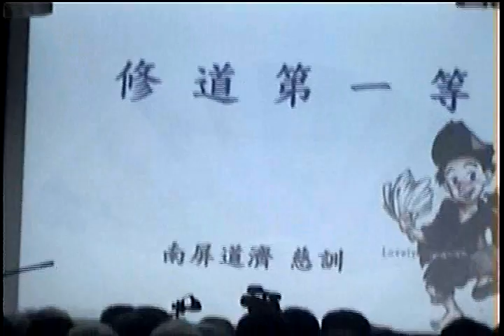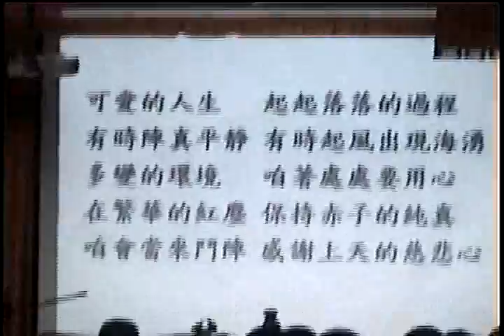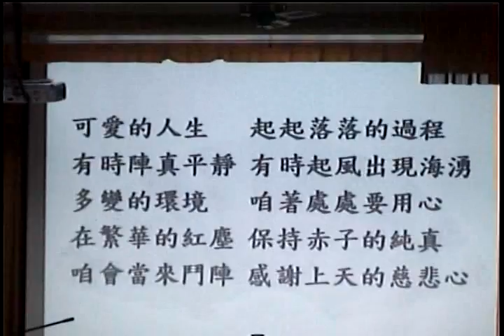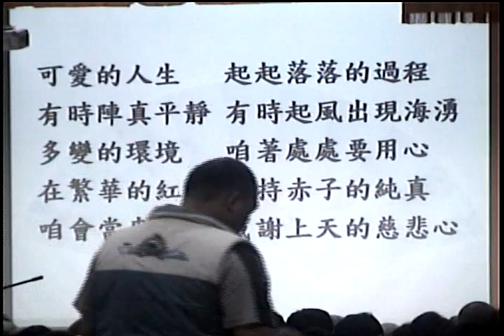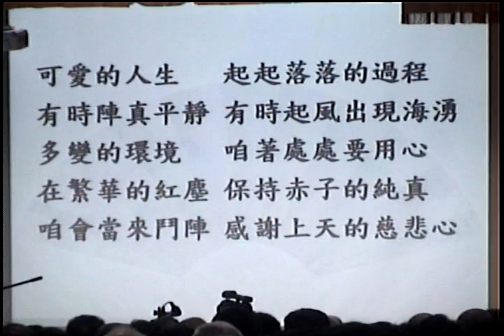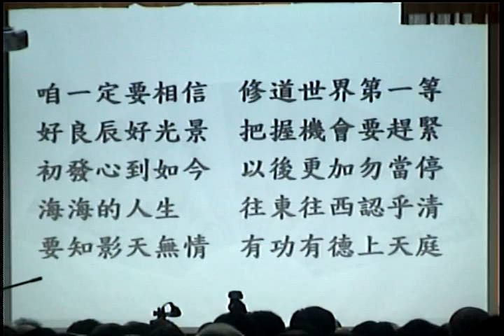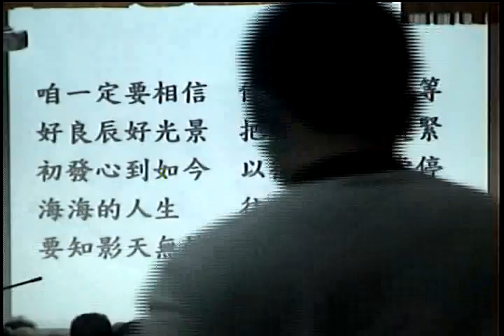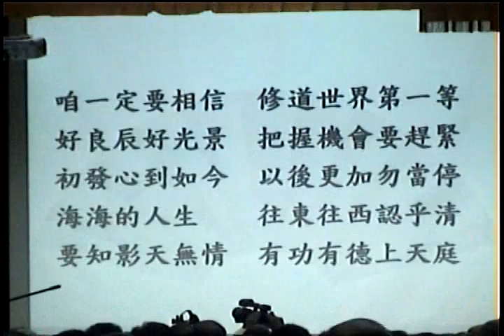Video 20171224 131514道歌時間國樂演奏 修道第一等